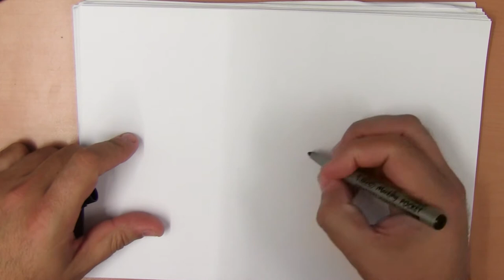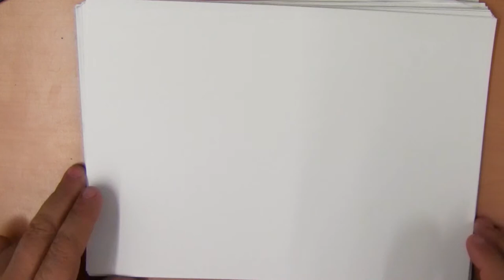4 juni Spijbelen voor volwassenen of luilak dag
Hoe teken ik een luilak?